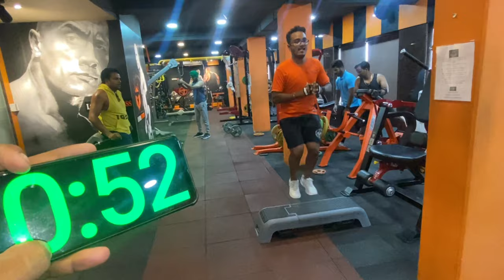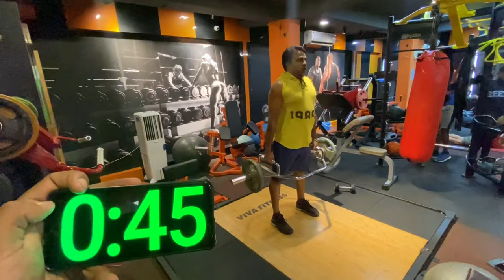Fit VS Fit Pro Max 😜 || Who Win?? friendly competition between To Gym Buddy's #2022 Beast Mantra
Mere Is YOUTUBE CHANNEL Main Fitness Se Juri Bate Vloging Workout Videos V Rahega . Hey Mere Dosto Sab Ko Bohot Bohot Bohot Thanks . Mere Youtube Channel Ko Support Karne k liye . Sab Mere dosto Ese He Mujko suport karo sath main dher Sara Pyar do.

Use This Medicine & see the changes only 5 days || Body Transformation Short Time | BeastMantraVlogs